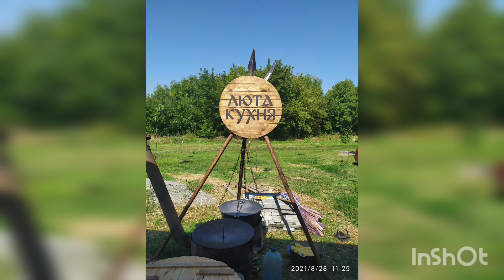Лавандовий прованс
Музичний супровід:  юний талановитий акордеоніст Валерій Тисошенко!